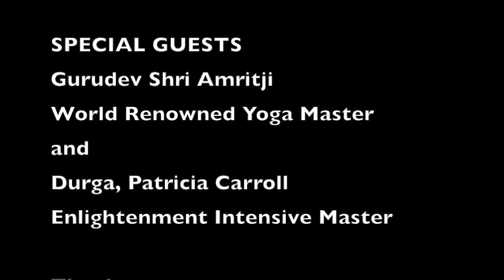Enlightenment Intensive Retreat Discussion with Gurudev Shri Amritji and Durga Patricia Carroll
Many are curious about what an Enlightenment Intensive Retreat is….so, please enjoy the discussion with Gurudev Shri Amritji and Durga Patricia Carroll as we all discuss what you can expect from an Enlightenment Intensive Retreat.

Gurudev Shri Amritji, World Renowned Yoga Master brought the inner dimension of Patanjali’s Ashtanga yoga and I AM Yoga to the West over 55 years ago. Amritji is the founder of the largest yoga and health center in North America. There are more than 10,000 yoga, Yoga Nidra and Yoga Therapy Teachers in 45 countries teaching the inner dimension of yoga he developed. He lives at the thriving international Amrit Yoga Institute in Salt Springs, Florida.

Durga Patricia Carroll, , is an Enlightenment Intensive Retreat Master that was trained by the teachings of the EI originator, Charles Berner, known as Yogeshwar Muni. He also was a devotee of Bapuji, Swami Kripalvananda.

Amrit Yoga Institute hosts EI Retreats a couple times a year. We look forward to hopefully meeting you!

You have Durga’s encouragement to contact her by phone or email with questions.

Premdas Russ Mobley
Yoga / Enlightenment Intensive Practitioner